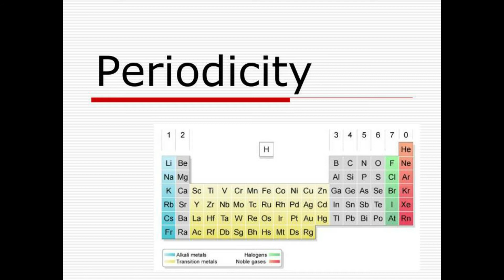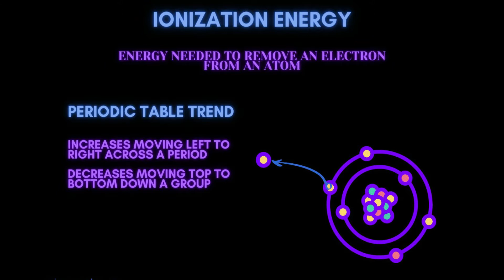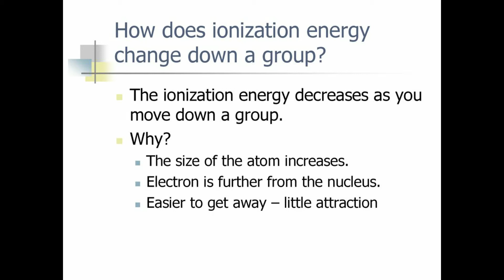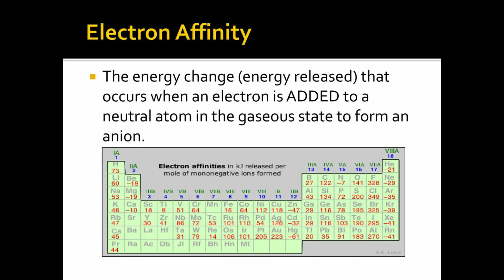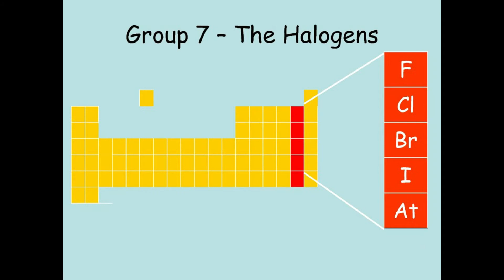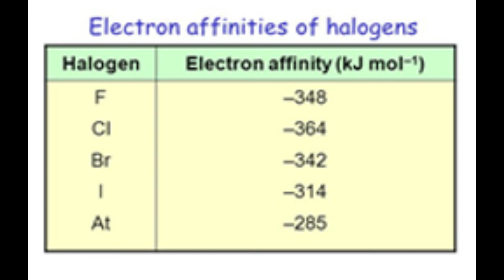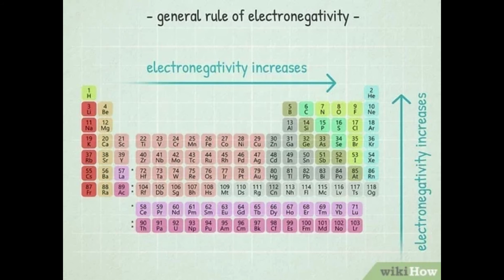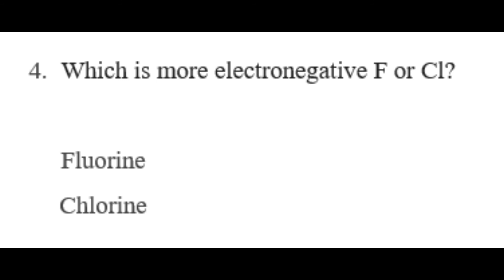CHEM: How periodic is the PERIODIC TABLE?